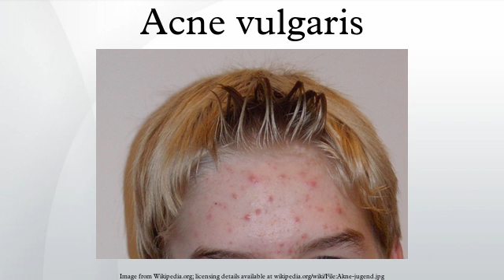Acne vulgaris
Acne vulgaris (or simply acne) is a common human skin disease, characterized by areas of seborrhea (scaly red skin), comedones (blackheads and whiteheads), papules (pinheads), nodules (large papules), pimples, and possibly scarring. Aside from scarring, its main effects are psychological, such as reduced self-esteem and in very extreme cases, depression or suicide. One study has estimated the incidence of suicidal ideation in patients with acne as 7.1%.
In adolescence, acne is usually caused by an increase in androgens such as testosterone, which occurs during puberty, regardless of sex. Acne more often affects skin with a greater numbers of oil glands; these areas include the face, the upper part of the chest, and the back. Severe acne is inflammatory, but acne can also manifest in noninflammatory forms. The skin changes are caused by changes in pilosebaceous units, skin structures consisting of a hair follicle and its associated sebaceous gland, changes that require androgen stimulation.